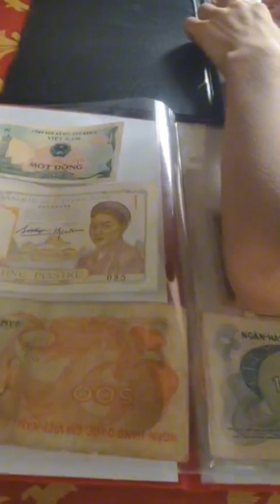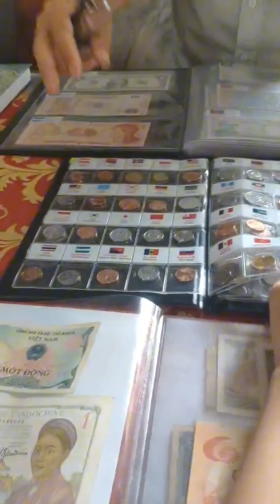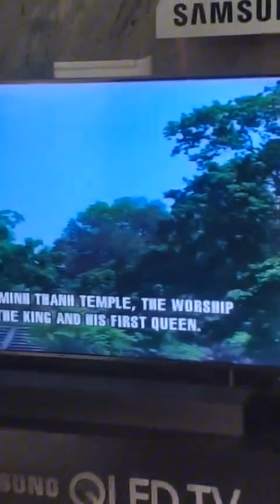Thăm quan lăng vua Khải Định |Đức Vinh Official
👉Chào mừng các bạn đã đến với kênh Đức Vinh Official !
Dịp hè Đức Vinh được đi dự lịch Huế và ghé thăm quan lăng vua Khải Định
Đây Là một kiến trúc độc đáo và rất đẹp.
Mời quí vị cùng thưởng thức!
👍Là Kênh chuyên đăng tải những video về cuộc sống, duc lịch và việc học tiếng anh tại nhà (learn English at home).
© Đây Là Video Gốc Bản Quyền Thuộc Về Đức Vinh official